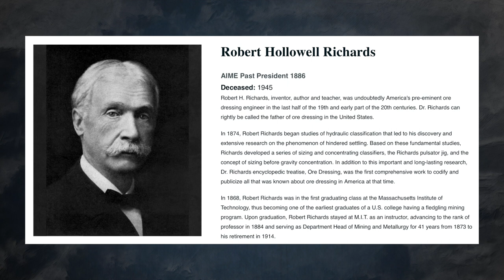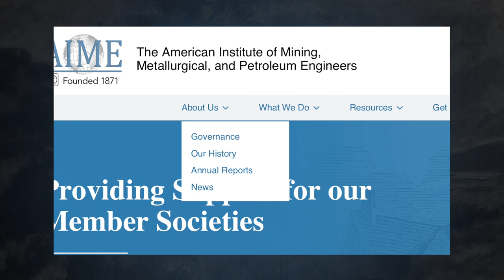Ellen Swallow Richards - DYK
Join us for a quick look at this exceptional woman whose pioneering spirit has helped or inspired others to overcome adversity.